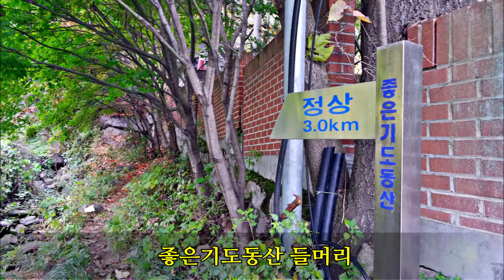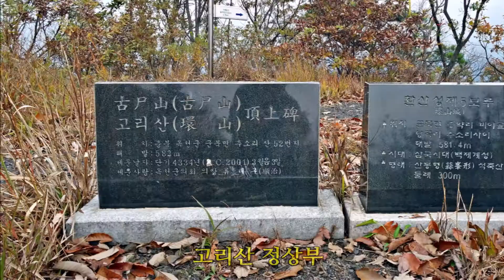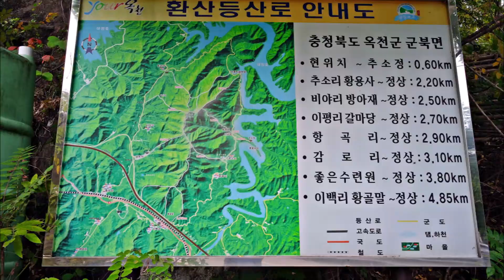고리산(환산)...부소담악을 품은 옥천 대청호에 솟은 명산, 봉화대와 멋진 조망, 긴 밧줄 구간.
옥천 대청호 인공 댐이 만든 명승, 부소담악을 품고 있는 명산 고리산 일명 환산입니다. 좋은기도원에서 옥녀봉을 거쳐 멋진 조망 지점과 정상을 지나 긴 밧줄 구간을 내려 황룡사 입구로 하산하는 산행이고, 산행 후 부소담악, 추소정을 둘러보는 걸음입니다.